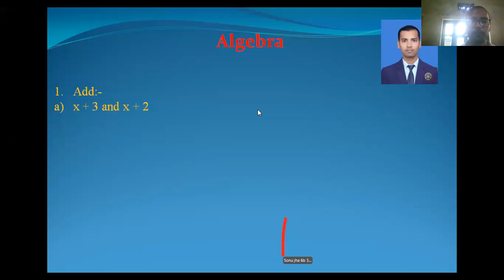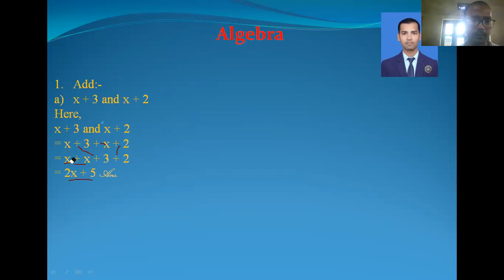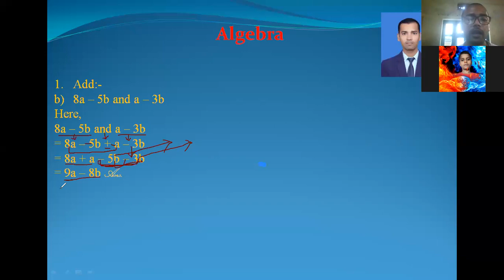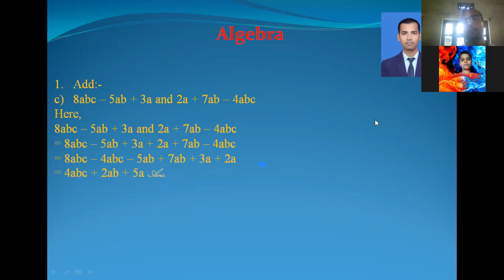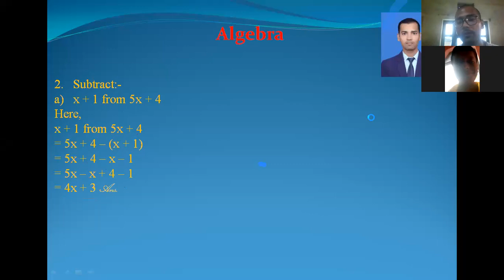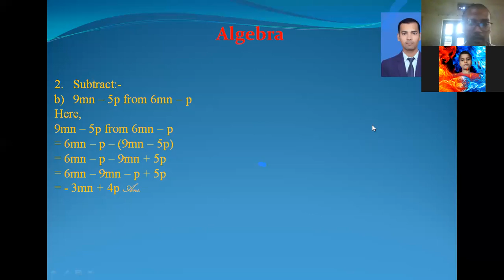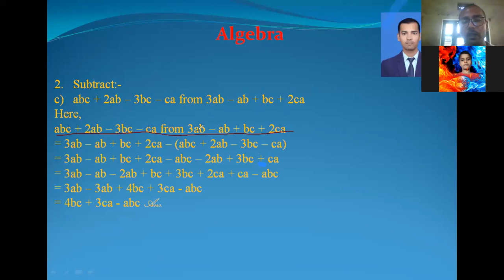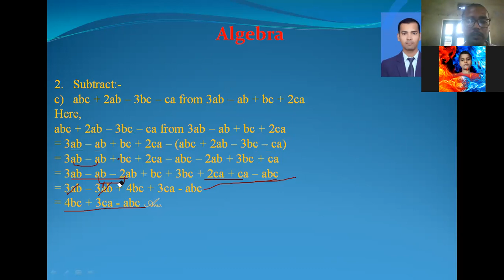Watch & Learn how to Solve Basic Problems Related to Algebra Part - 5